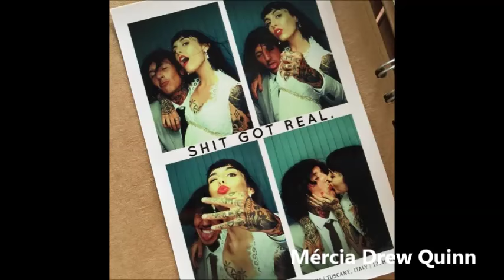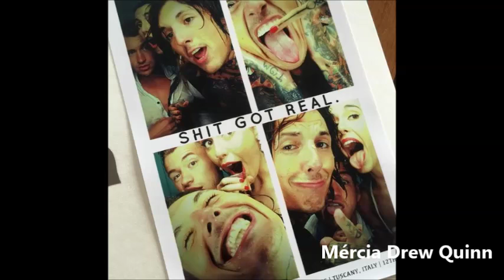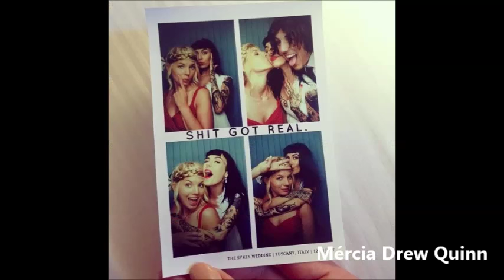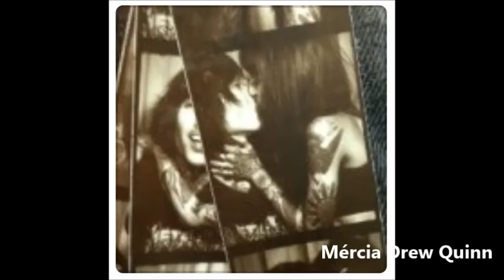✤Hannah Snowdon and Oliver Sykes Marriage Photos and videos